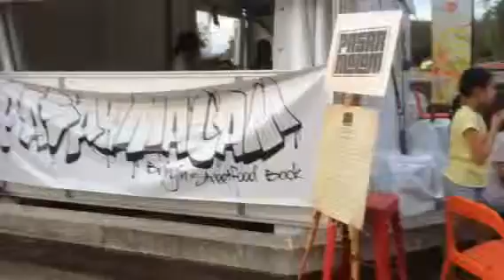OzAsia festival 4